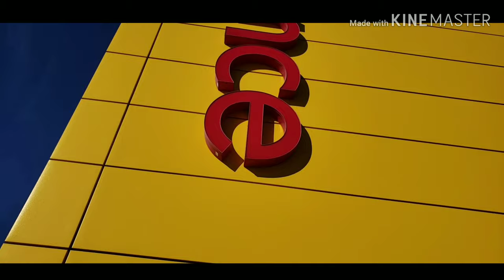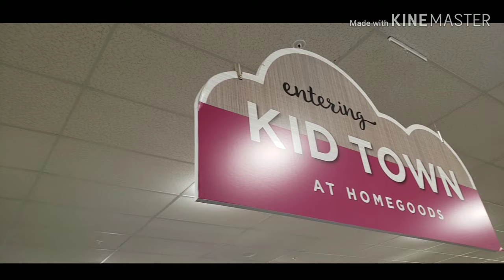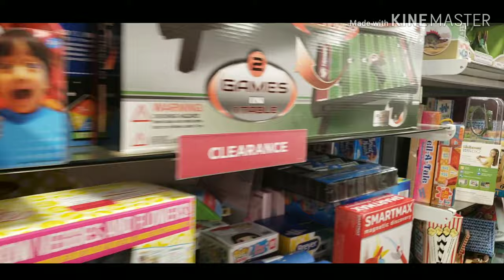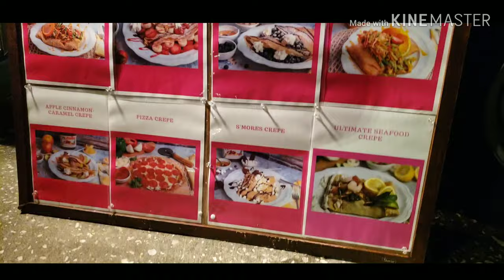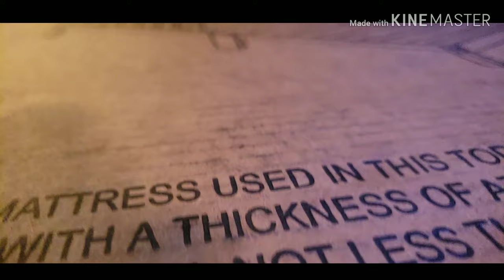EXTREME TODDLER ROOM MAKE OVER 2020 | MY BIG GIRL ROOM TOUR | UNDER 100 DOLLARS | FAMILY VLOG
WE DO AND EXTREME TODDLER ROOM MAKE OVER  MY BIG GIRL DESERVED THIS ROOM MAKE OVER  SO WE  GO TO IKEA, HOME GOODS AND BURLINGTON TO FIND THE STUFF TO REMODEL MY BIG GIRLROOM FOR UNDER 100 DOLLARS  A MUST SEE IF YOU ARE ON A BUDGET TRYING TO DO SOMETHING EXTREME FOR YOUR NEW BORN OR TODDLER FOR UNDER 100 DOLLARS AND WE ALL KNOW HOW HARD IT IS TO SAVE A DOLLAR THESE DAYS ESPECIALLY FOR A ROOM MAKE OVER SO I HOPE YOU LIKE THE BEFOR AND AFTER ROOM TOUR

affordable room transformation baby girl nursery room tour baby nursery room makeover how to family vlogs bedroom makeover boys bedroom ideas home tour hundred dollar room makeover ikea hacks kid room makeover kids room decor 2020 Little girl princess room minimalist bedroom 2020 minimalist kids room on a budget nursery room makeover nursery to toddler room makeover one year old room tour playroom ideas room decor room makeover on a budget